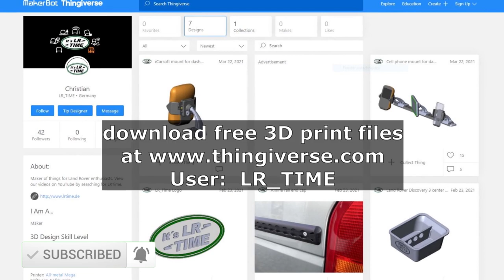3D printed center console tray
Our DIY 3D printed center console tray fitting the Land Rover Discovery 3 / 4 (LR3 / LR4).

Vera & Christian ,

We are not liable for any harm you do to your car, your engine, your surroundings or to yourself. Use the information given in this video at your own risk.  The videos we provide are primarily for entertainment and not to be used as instructions.  Any products and spare parts we use in our videos are chosen by us and not provided by any sponsors.  We do not recommend the parts we use in our videos as we mostly use Aftermarket low-cost brands due to cost.